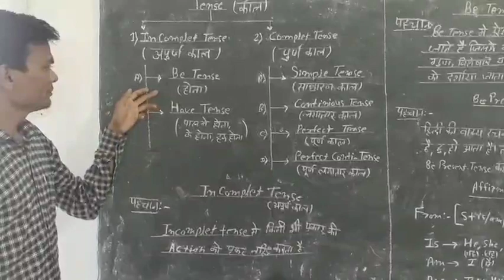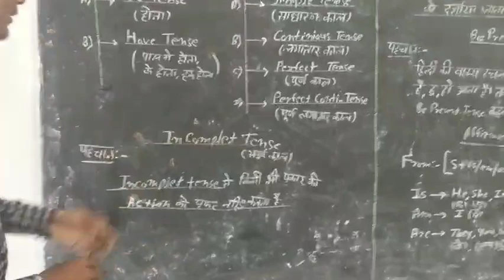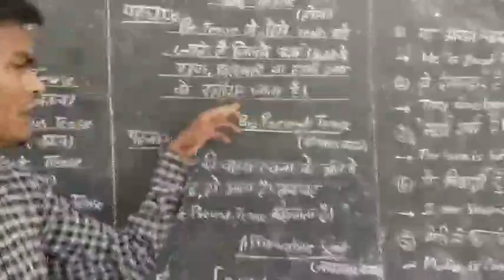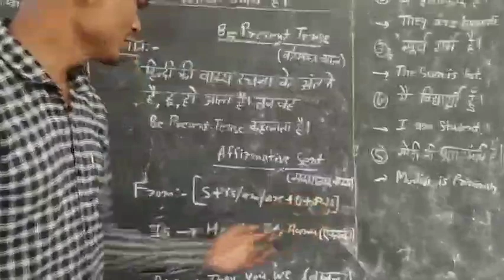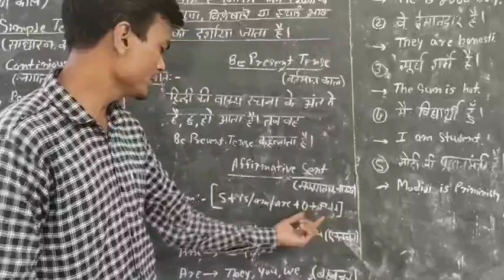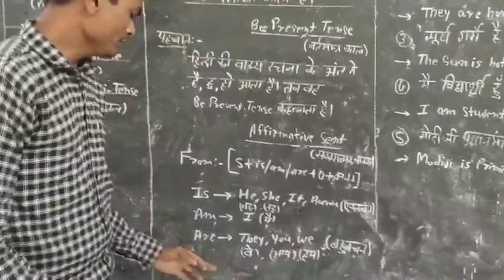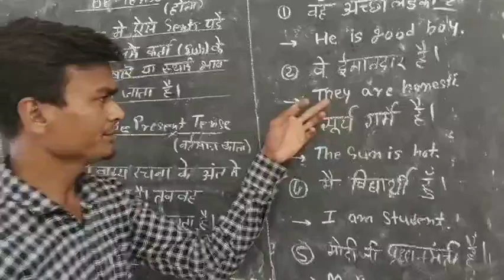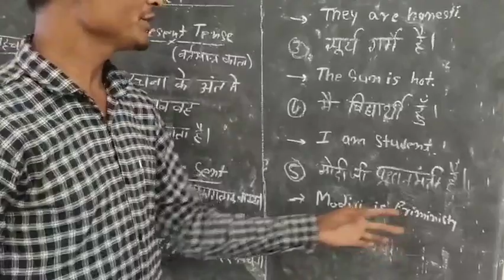subject - employbility of skill (Tense)